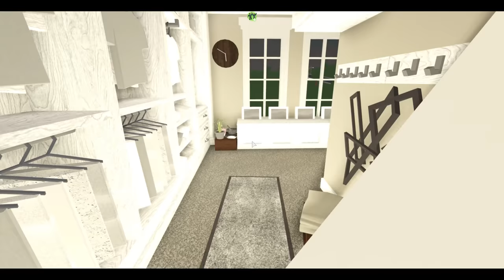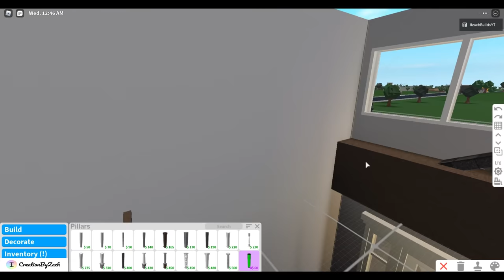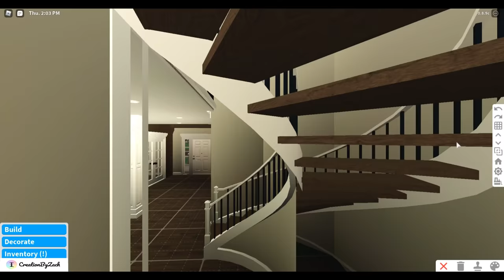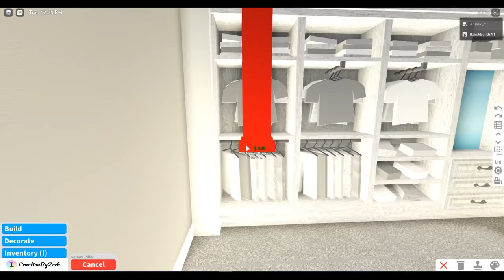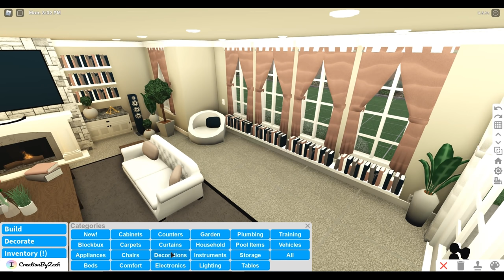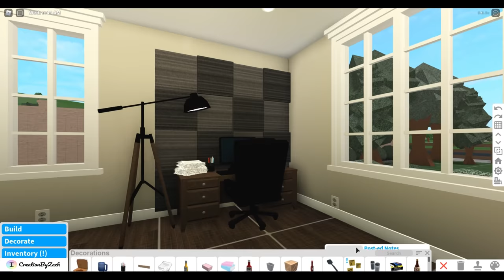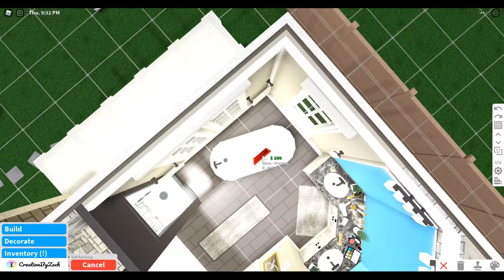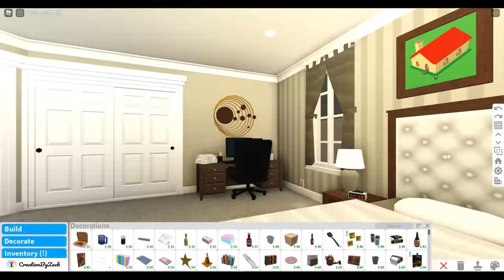Suburban Family House SpeedBuild | ROBLOX Bloxburg | 544k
Intro (0:00)
Screenshots/PSA (0:11)
Tour (1:35)
SpeedBuild (9:26)
Outro (2:17:10)

GAMEPASSES USED: Advanced Placing, Multiple Floors, Large Plot, Basement
(Basement is only valid for a raised porch and garage doorstep)
(Large Plot only necessary if you want the front yard and backyard)
Plot Value: $543,328
Total Duration: 6 Hours & 30 minutes

Build Features:
4 Bedrooms
1 Guest Bedroom
4 Bathrooms
Full Kitchen w/ Butler's Pantry & Pantry
Dining Room
Breakfast Nook
Large Family Room
Covered Patio
Porch
Office/Den
Plenty of closets
2 bedroom-shared bathroom

(Some songs may not be included because of broken links or unknown sources)

Follow me on UTK.io!